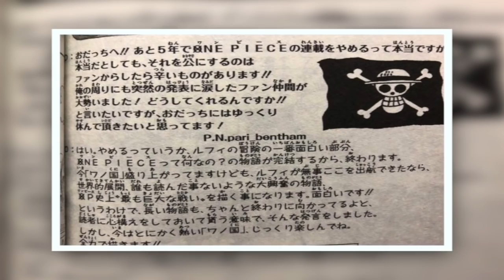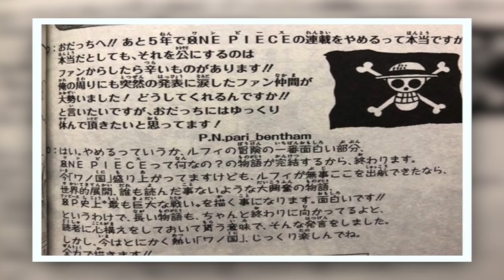Oda DEBUNKS Myth Regarding Ending!!! || One Piece Discussions & Analysis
Hello YouTube,

Contrary to widespread belief, Oda announces he will NOT be changing his ending, regardless of whether someone guesses it or not!
How do you think One Piece will end?

One Piece
One Piece Theories
One Piece Theories and Discussion
Eiichiro Oda
One Piece Ending
Will of D
The Will of D
One Piece 1002
Chapter 1002
Episode 959